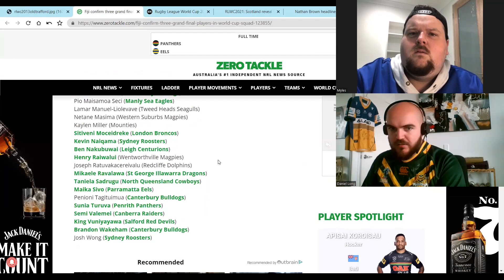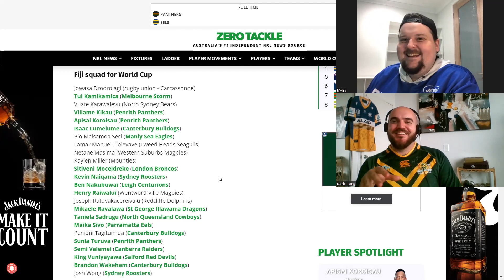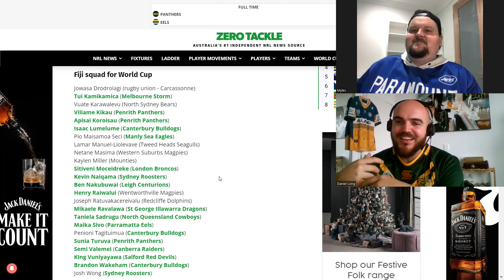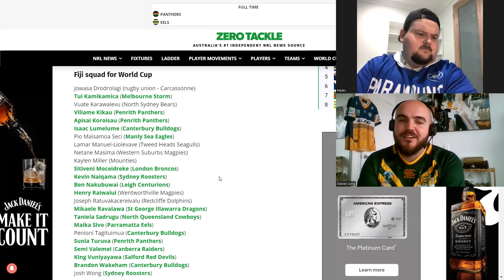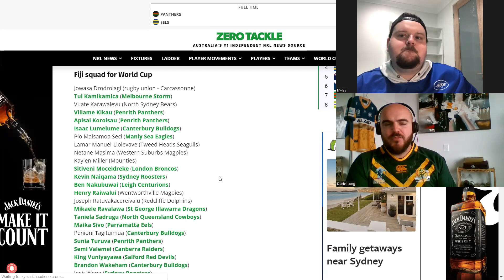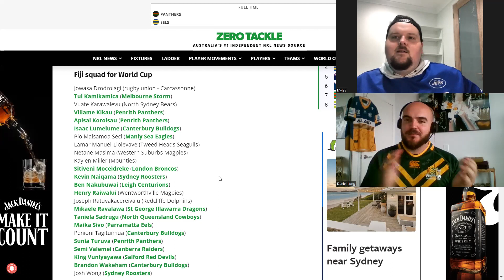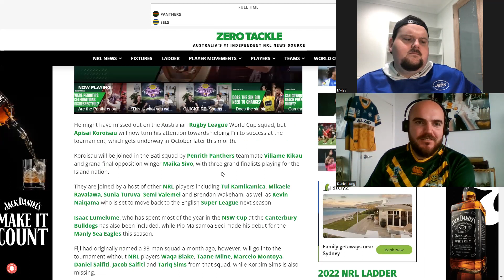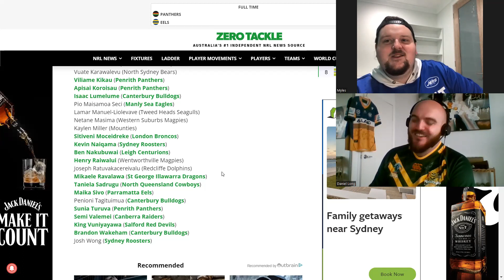Fiji's chances at the 2022 World Cup + Pool B Breakdown | NRL | The Casual Athlete 2022 - Ep. 005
There's no question about the talent, but do Fiji have the roster to take their game to the next level? With one of the best winger pairings (Sivo & Ravalawa), the most dangerous back rower (Kikau) & a premiership winning Koroisau, these boys are gearing up for a full blown assault.